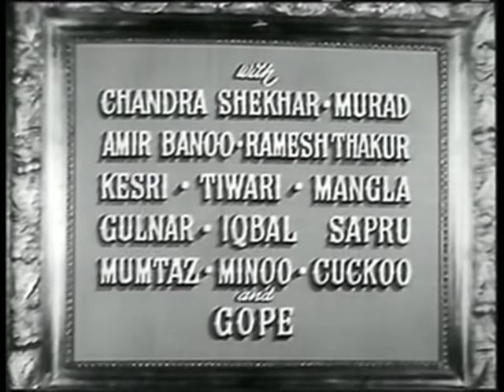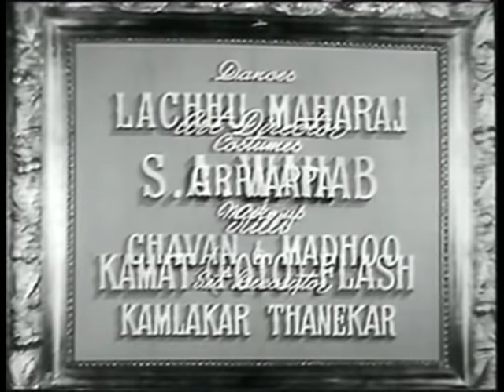Bara Dari | Geeta Bali, Ajit, Pran | Superhit Classic Bollywood Movies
Bara Dari is a classic superhit film of 1955. This film is about a widow, whose husband had been beheaded by the king, raises her own son and the king's son till the age of eight. The two boys grow up and fall in love with the same girl.

Director: K. Amarnath
Screenplay: Ehsan Rizvi
Music director: Naushad
Story by: Shanti Prakash Bakshi
Released in: 1955